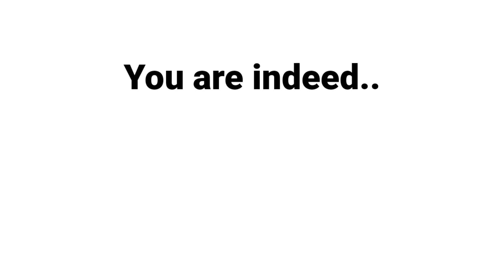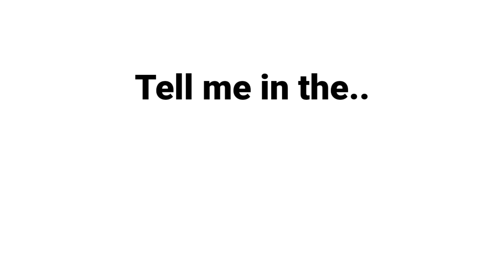This Video Has 100 Ads! 🔥